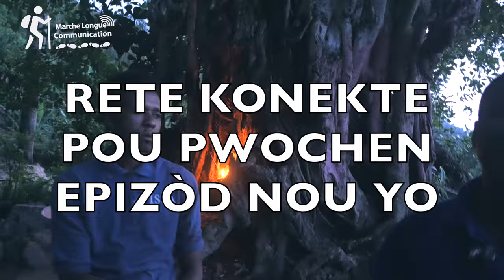Saut du baril (Anse-à-veau) Un lieu spirituel et touristique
Saut du Baril, paysage pittoresque où se mélange spiritualité et beauté naturelle.